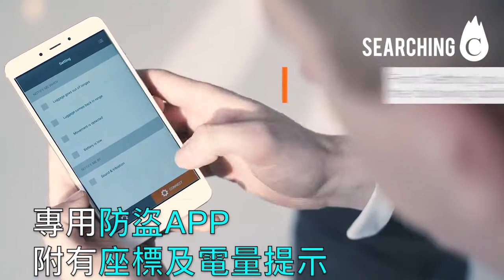Searching C -【Rollogo Escape 滑輪充電 智能行李箱】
【Rimowa強敵誕生 滑輪充電行李箱!】\\獨家預購\\
小編經常遊走世界各地為大家搜羅創意產品，而人在外地工作，最大的煩惱是在街上找電源! 無論電話，電腦或是我的Switch (工作?) 都長期處於缺電狀態。直至我在比利時遇到它 - Rollogo Escape。出自名設計師Frédéric Gooris之手，這一個剛誕生的行李箱品牌發明出可以充電的滑輪! 本身內附8000mAh充電器，只要帶著行李箱行走即可發電!!! 除此之外亦有專用防盜App，加上其精美外觀和各細節的用心設計並以防水防塵物料製造，絕對有能力超越各大品牌，是名乎其實的新世代智能行李箱! (坤緊腦細買sample比我自用)

有關預訂詳細可以發訊息到我們

創意之處
①全球首個發電行李滑輪, 榮獲多國專利
②正常步速下，滑輪發出的電流等同牆插電座
③完全符合所有航空公司的手提行李限制
④獨特頂揭式隔層可收納多個隨身物件
⑤頂部完全平坦，方便流動工作
⑥配備可拆式智能充電器BOND，能儲起行李轆所產生的電流並同時為
    兩部電子設備充電
⑧附設公幹必備的西裝層，可以牢牢固定於行李箱外
⑨防水防污，用濕布清潔即可
⑩由技藝精湛的工匠全人手打造
⑪可能是世上最堅硬的軟喼
⑫五年原廠保養